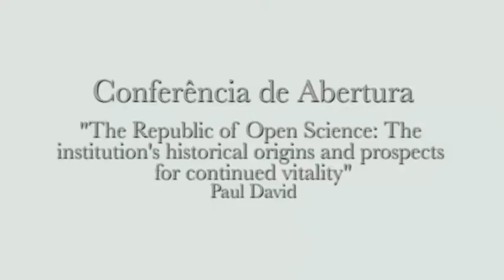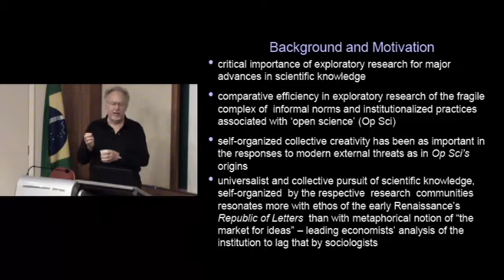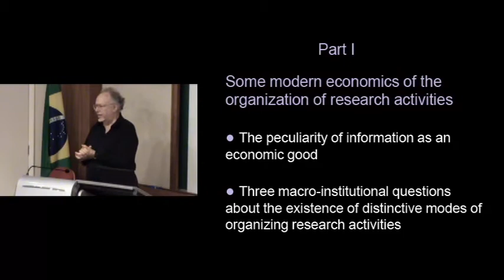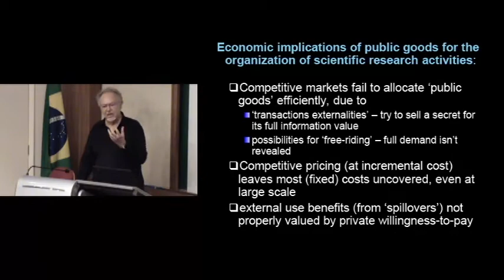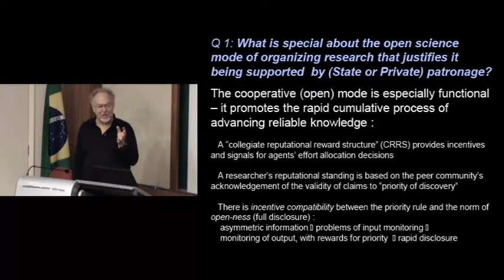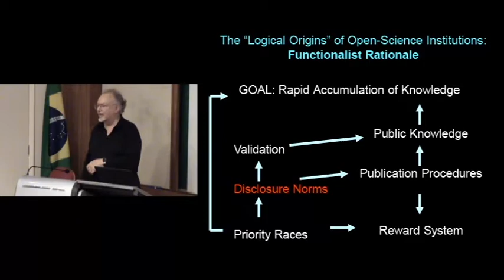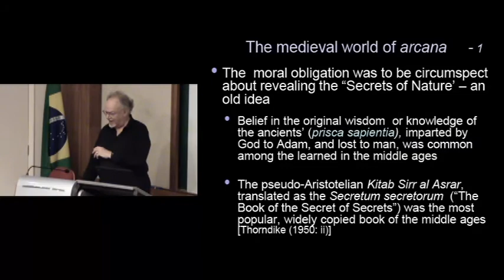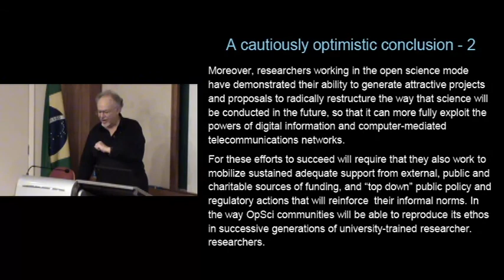Seminário Internacional Ciência Aberta, Questões Abertas. Abertura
20 de agosto de 2014 - August 20th, 2014

Sessão de Abertura/ Opening Session: Sarita Albagli (IBICT), Maria Lucia Maciel (UFRJ), Alexandre Abdo (Open Knowledge), Ludmila Guimarães (Unirio), Cecília Leite (IBICT).

Conferência de Abertura/Keynote Speach: The Republic of Open Science:The institution’s historical origins and prospects for continued vitality
- Paul David (Stanford University)